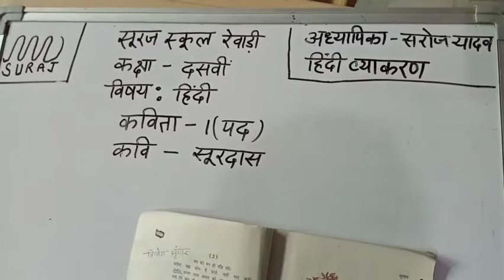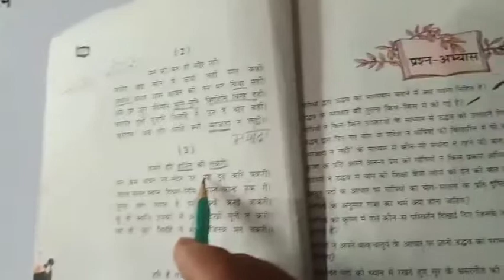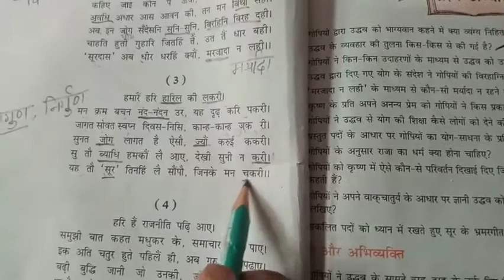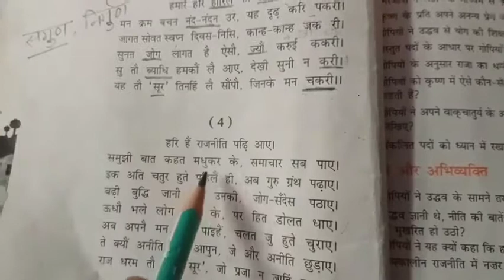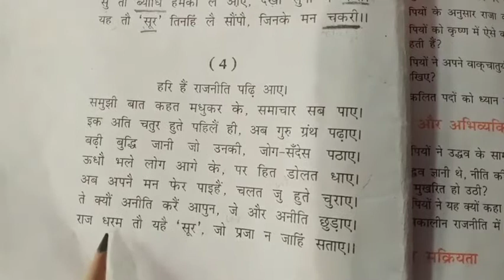Suraj School Rewari Class - 10 - HINDI TOPIC - पद (कविता 1) Part-2 by - Saroj Yadav